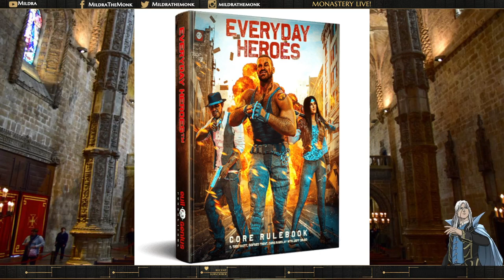Interview with Siegfried Trent on Everyday Heroes